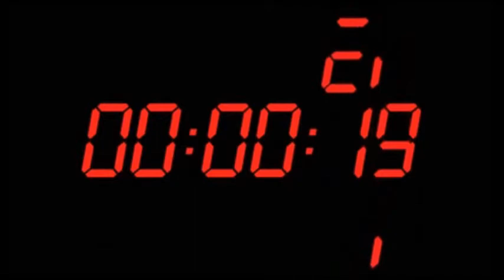Nikita and Michael today is my everything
Coldplay
Clocks2002Parlophone
CW SERIES
Michael and Nikita sauna fight scene - 1x15 (1)
michael.nikita-i think i'm fallin for you (1)
Nikita 1x09 - Nikita & Michael So what weapons were you thinking- I have the perfect one's in mind
Nikita 2x04 - Michael & Nikita final scene
Oceanos em Fúria    HD 1080 )
Roberto Cacciapaglia - Oceano - Atlantico HD
Big Cats in Slow Mo
Home (Roberto Cacciapaglia-Nuvole di luce & Atlantico)
Horizons